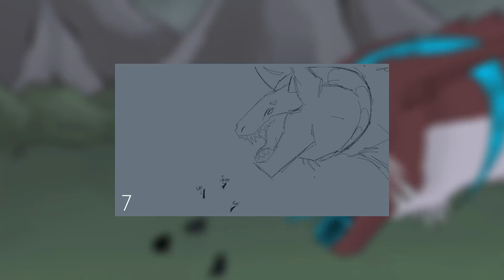The Nowhere King || MAP || Part 7 for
(Eng)

Characters:
-Peacock keeper (Raph TMNT)
-Raph (Raph TMNT)
-Uki (Raph TMNT)
-Jero (Raph TMNT)

Programs:
• FlipaClip // 13fps
• CapCut
• Procreate

Персонажи:
-Хранитель павлина (Raph TMNT)
-Раф (Raph TMNT)
-Юки (Raph TMNT)
-Джеро (Raph TMNT)

Программы:

• FlipaClip // 13fps
• CapCut
• Procreate